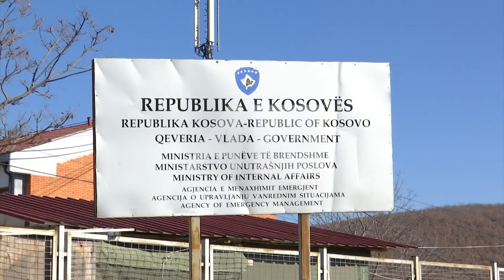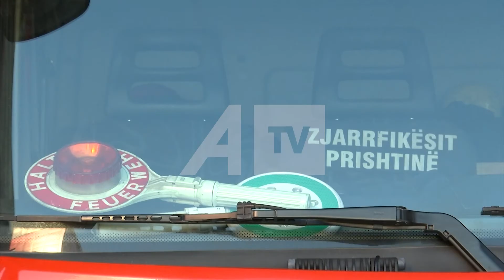Zjarrfikësit në rast lëndimi mjekimin e paguajnë vetë